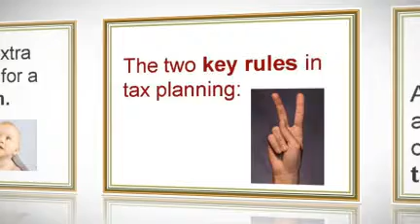Reno Accountants | Nevada Corporate Tax Planning is not an option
Corporate Tax planning is not an option, it is a must do for any business. Nevada CPA Tim Nelson explains the benefits.

Proudly Serving Reno, Sparks and northern Nevada

Evans Nelson & Company CPAs
50 Continental Drive

Reno Accountants